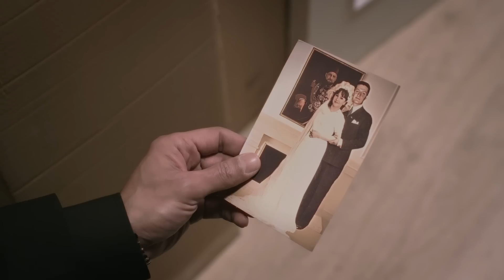Konağın yeni hanımı: Hira! | Esaret 24.Bölüm